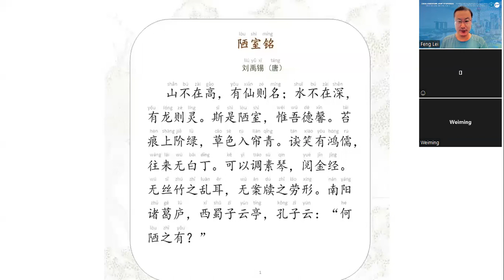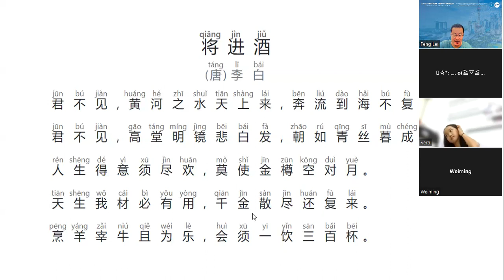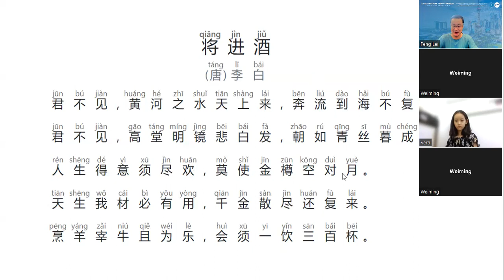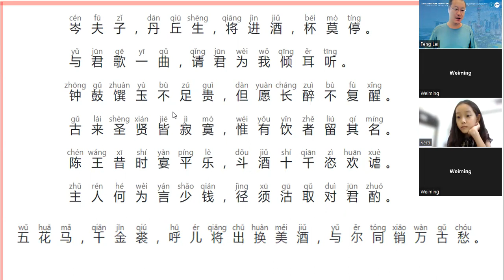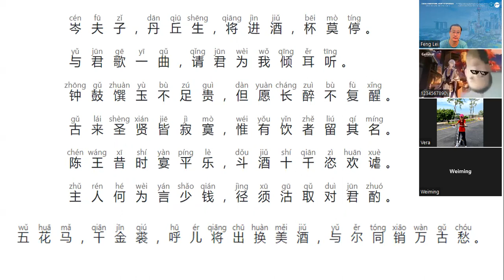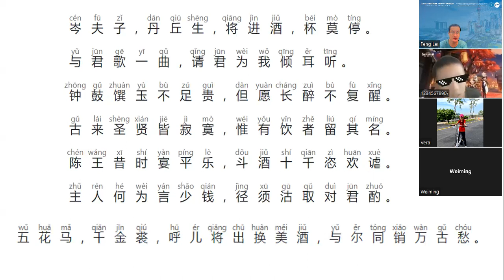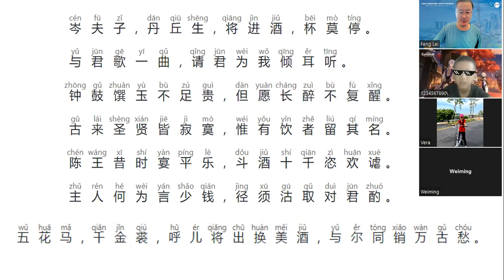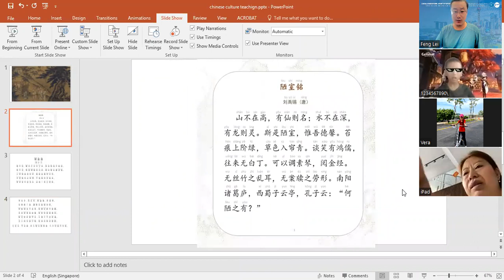国学课 将进酒